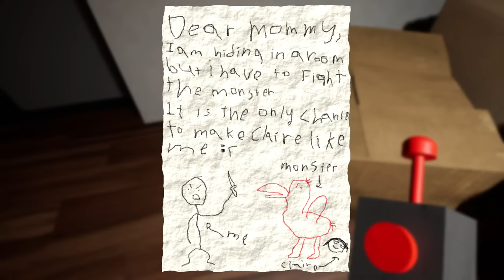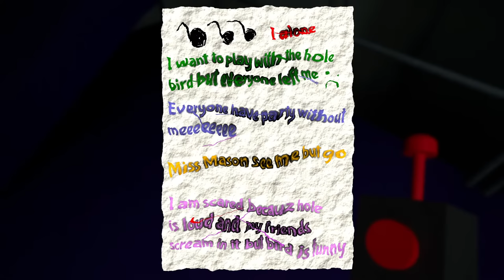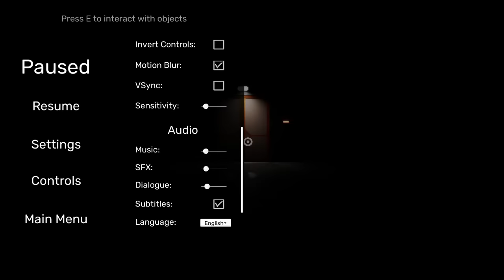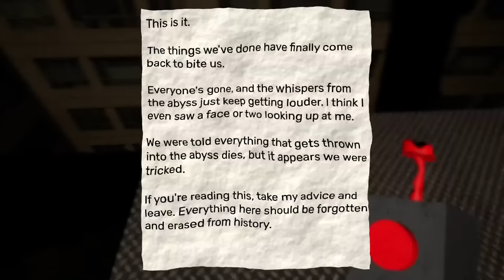ALOHA TAKEOVER: Garten Of Banban 1-2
Jello is away on vacation which means like a substitute teacher I come in and roll the TV cart. Its time to play Garten of Banban for all you Garten of Fanfans.